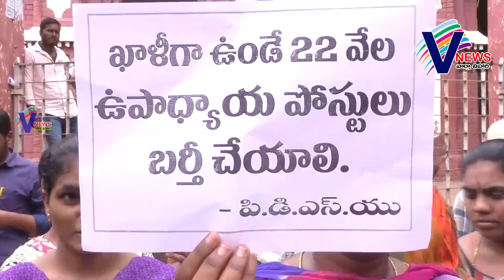ఖాళీగా ఉన్న‌ ఉపాధ్యాయ పోస్టులను భర్తీ చేయాలి (పి డి ఎస్ యు) నాయకులు